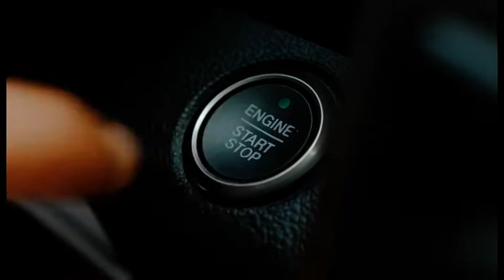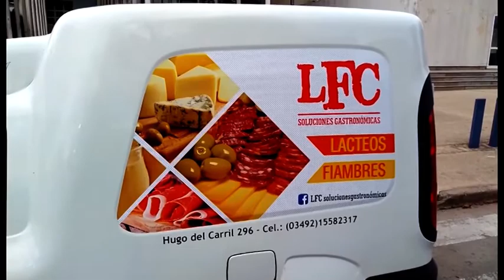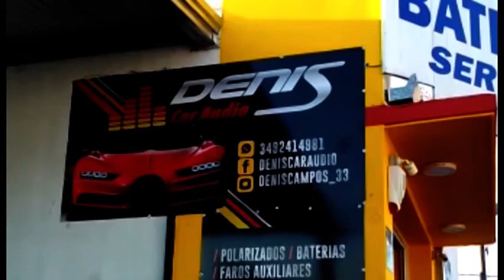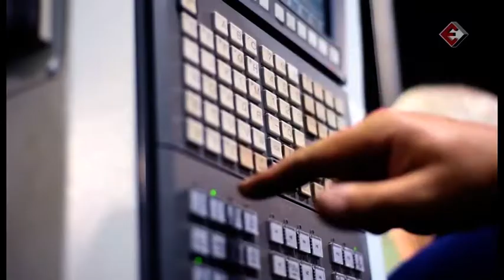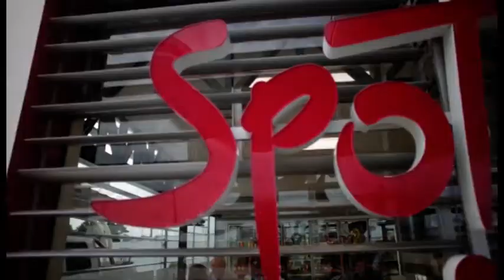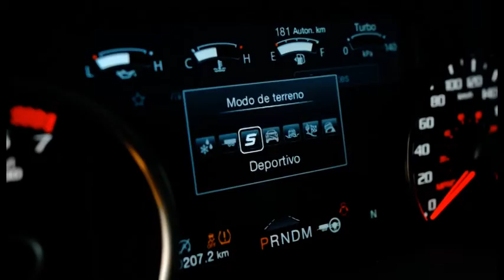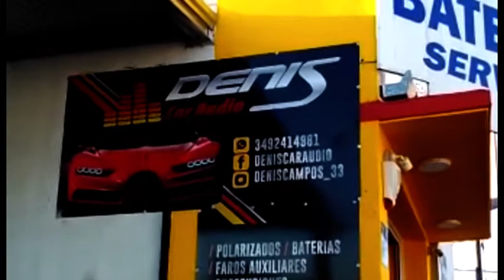PROGRAMA 105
Entrevita a Hugo Merke, 70 años, junto al midgets.
Notas a: Beto Calvi, Claudio Rogiani y Jose Luis Benedetto.